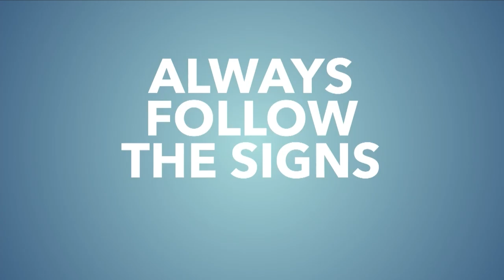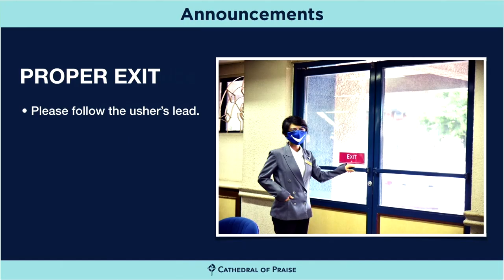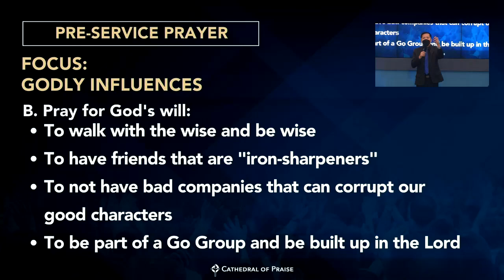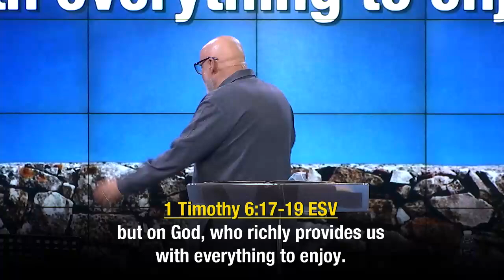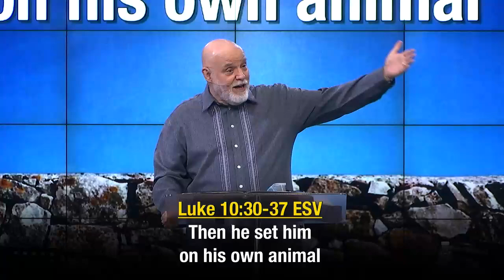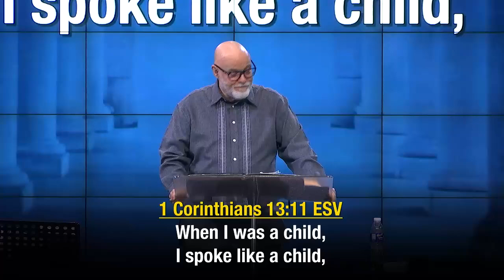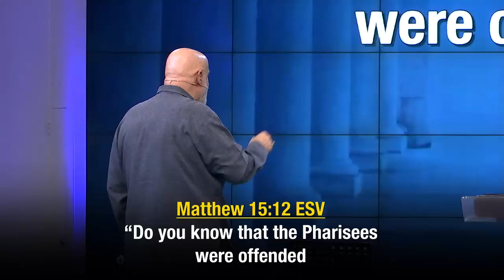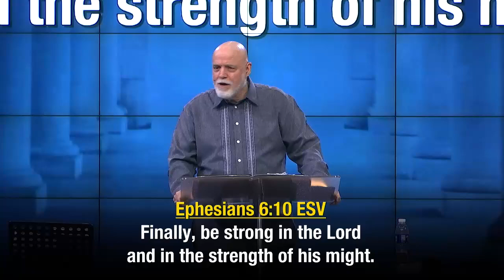COP SUNDAY WORSHIP SERVICE AUGUST 20, 2022 730PM